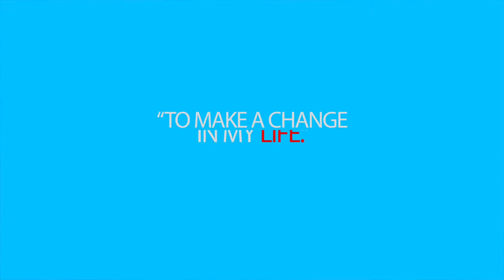Norma Sanchez - Inspire Texas Testimonial Video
When Inspire Texas decided to change their name, logo, and website, they contacted Twice Media Productions to produce videos for the entire rebranding campaign. In this testimonial video, we show what it's like to be a superintendent and why this popular education certification agency is the place to go if you're interested in this profession. Visit TwiceMediaProductions.com to start your video rebranding campaign.